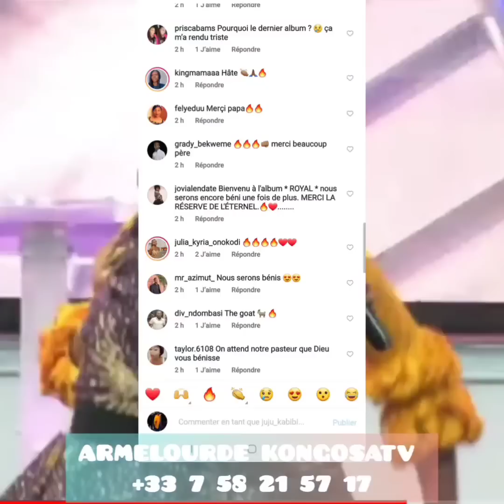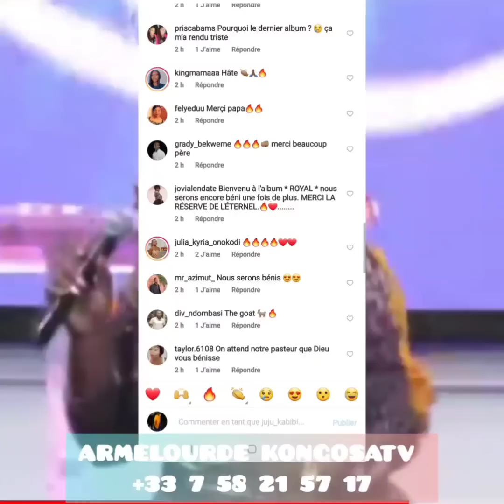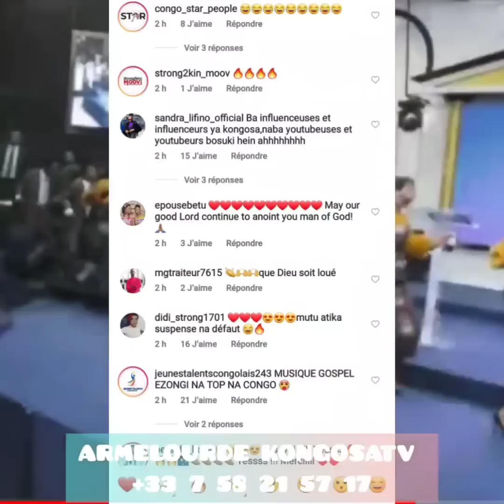TRISTE😭LE PST.MOÏSE MBIYE ARRÊTE AVEC LA MUSIQUE GOSPEL LA SR TRINA PREND LE RELÈVE???😱